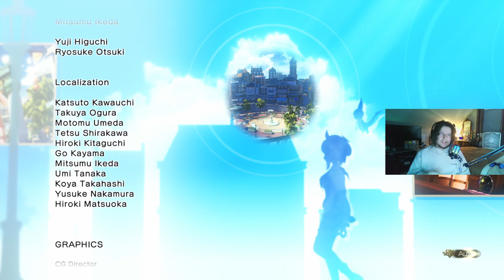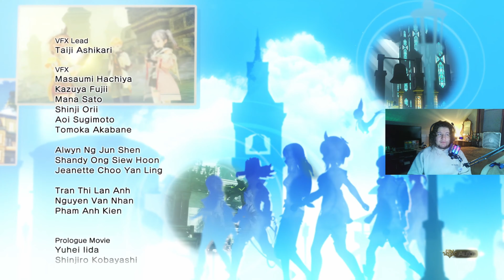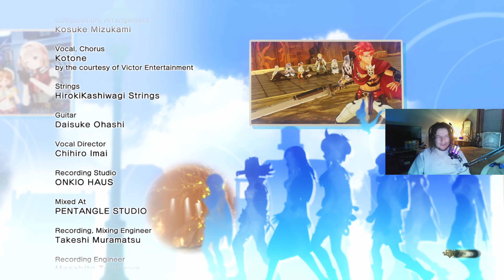This Ending Almost Made Me Cry... | Atelier Ryza 2: Lost Legends and The Secret Fairy (FINALE)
The END of an amazing series with amazing characters, Locales, systems, and developments! The final fight to ward off a possible second Philuscha invasion, but then it’s time to say… Goodbye….